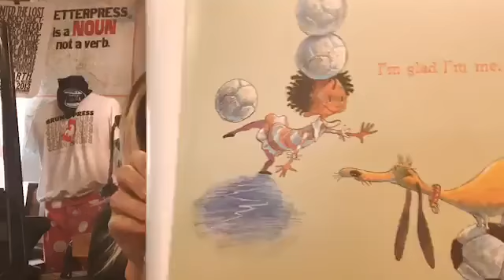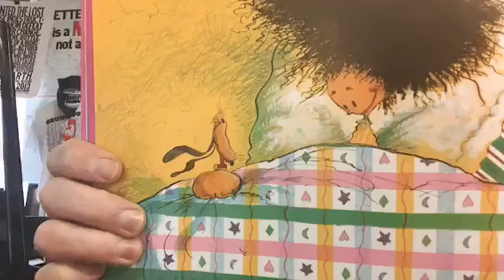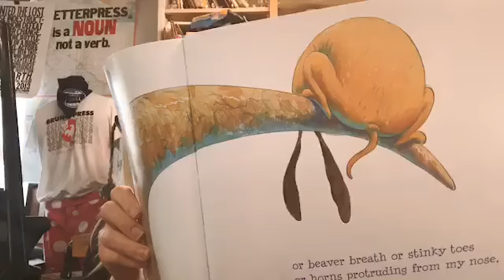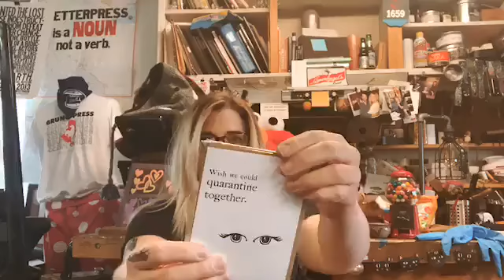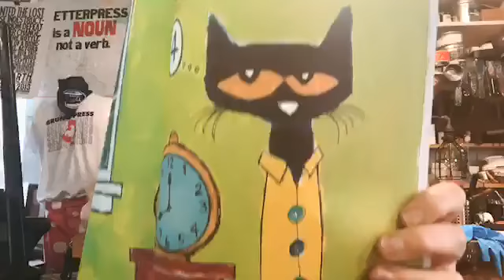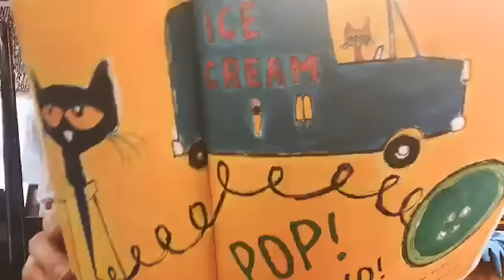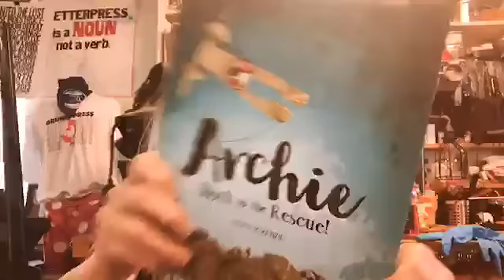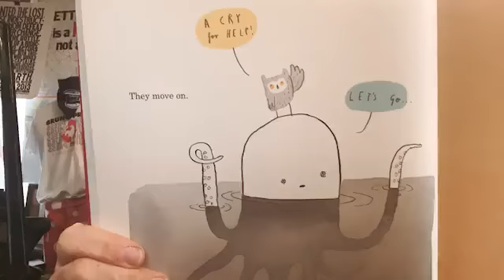Quarantine Storytime Episode 24 4/20/20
I read I Like Myself and Pete and His Buttons YAH BUDDY!